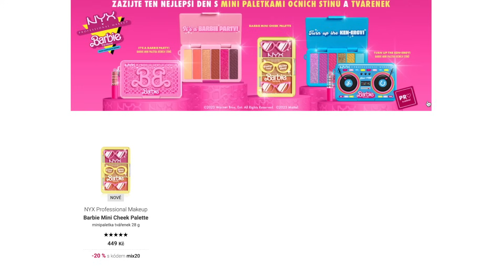🥵 BEAUTOVINKY 2023/3 🥵 | PR BALÍČKY, BARBIE KOLEKCE, NOVINKY ZE SEPHORY, DOUGLASU I DROGERKY 😅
📍LIMITOVANÁ KOLEKCE PETRA NUDE s Gabriella Salvete:
od 1.9. drogerie DM Rossmann, Teta v ČR
od 5.9. drogerie Teta, 101 v SK
od28.9. Notino.cz , Notino.sk, Elnino, Krasa.cz

📍KOLEKCE REVOLUTION x PETRA:
Kamenné prodejny:
drogerie Rossmann

Gucci Bloom
Billie Eilish
Pixi